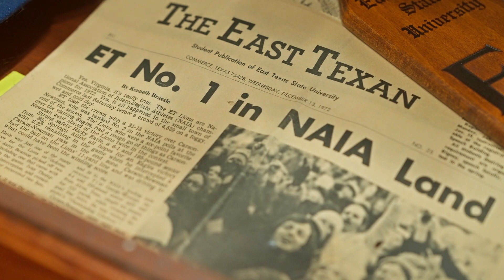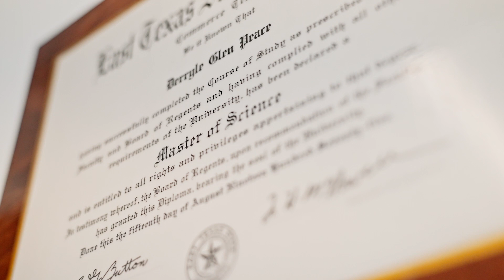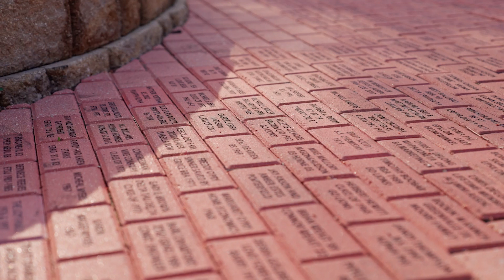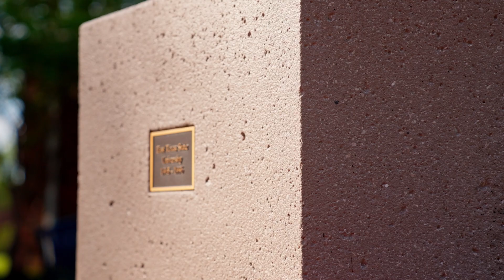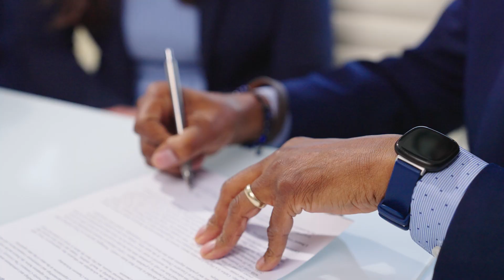Derryle Peace Retirement, Texas A&M University-Commerce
Derryle Peace, director of Alumni Engagement, has announced his retirement from Texas A&M University-Commerce effective May 31. A beloved member of the Lion family, Mr. Peace has led the Office of Alumni Engagement for more than 18 years.